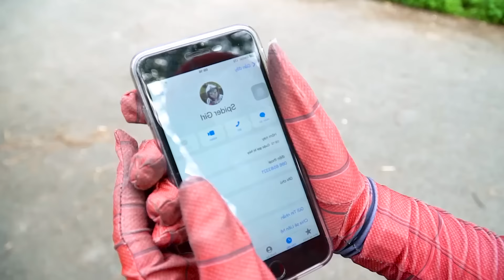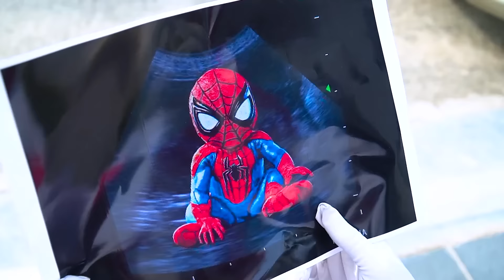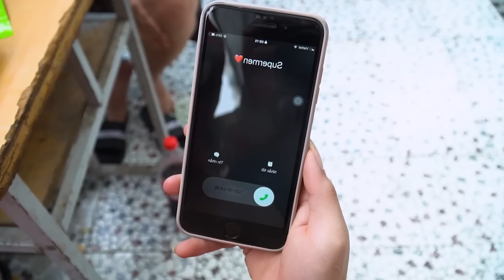Spider-Man: Into The Spider-Verse (2024) #45 | Marvel Studios’ Deadpool 3 - MISSION IMPOSSIBLE 7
"On the big day, Spider Girl suddenly goes missing right before her wedding with Spiderman. Spiderman and his superhero friends
immediately set out to search for her and discover that the bride is being held captive at the base of Bad Guy Joker, who also loves Spider Girl.
A tense battle breaks out - will Team Spiderman win and successfully rescue the Spider-Man bride?